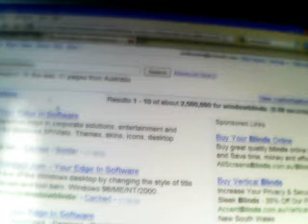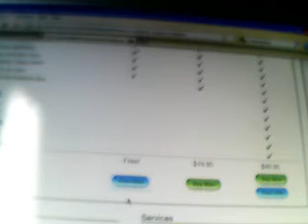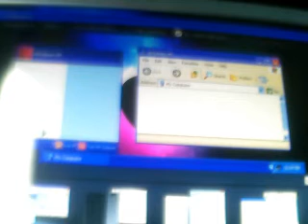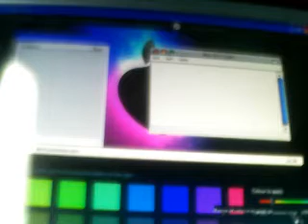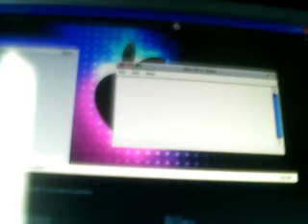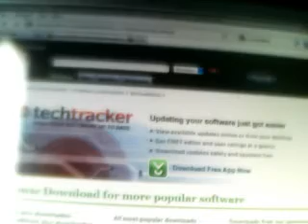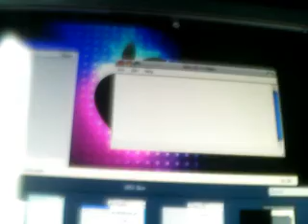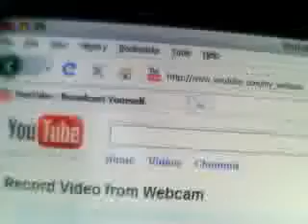How to Download and Install WindowBlinds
Quick tutorial